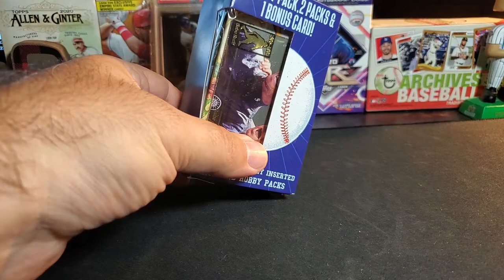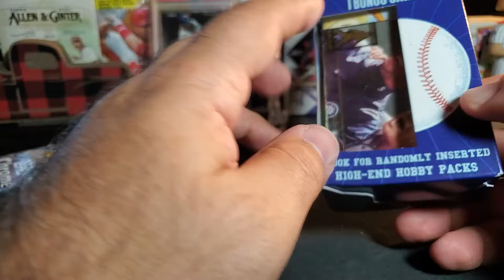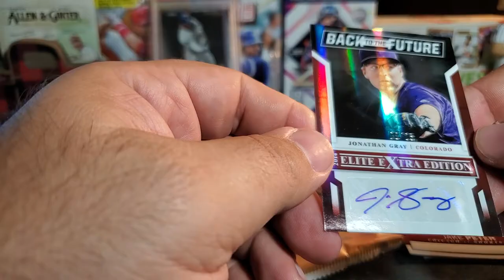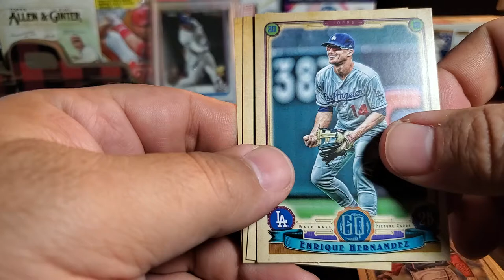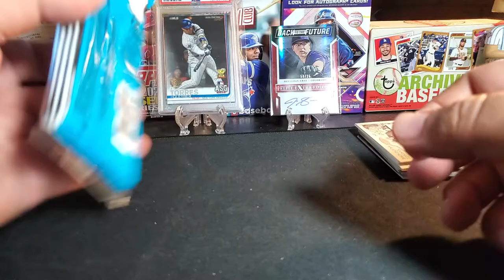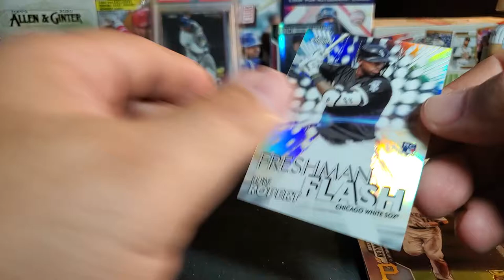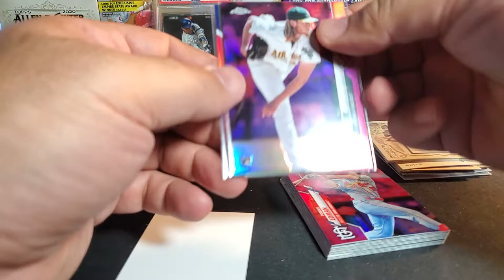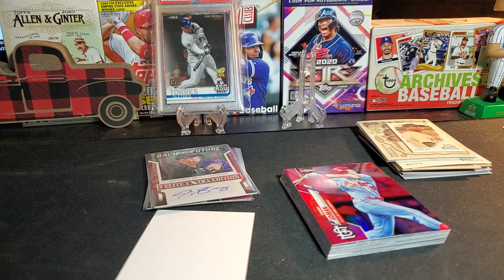Walgreens treasure!!!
2020 Topps Chrome value pack.  First pack found in the wild.
Also a Fairfield Prime Pack.
Awesome Value pack.  Another Lou Bob hit!